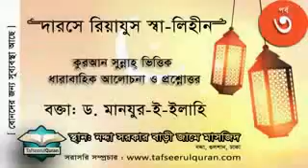দারসে রিয়াযুস স্বালেহীন পর্ব ৩ Darse Reajus Sha lihin Part – 3 - ড. মঞ্জুরে ইলাইহি